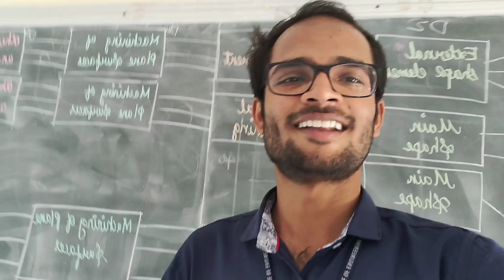Last day in college ❤️ | Government college of Engineering-Tirunelveli | Episode 1